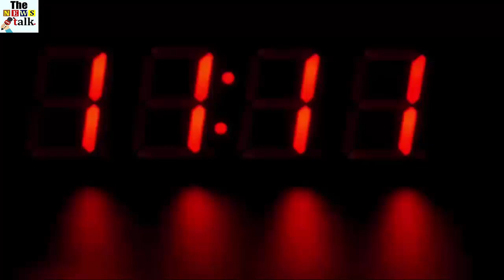फैनी तूफान को लेकर हाई अलर्ट, मौसम विभाग ने दी भयंकर चेतावनी। जानिए कहाँ कहाँ आएगा तूफान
फैनी तूफान को लेकर हाई अलर्ट, मौसम विभाग ने दी चेतावनी । जानिए कहाँ कहाँ आएगा तूफान...

 !  मौसम विभाग रिपोर्ट ।।

चक्रवाती तूफान ‘फनी’ के आज ‘बेहद तीव्र’ होने की आशंका है। माना जा रहा है कि इसके असर की वजह से आंध्र प्रदेश, पश्चिम बंगाल और ओडिशा में गुरुवार तक भारी वर्षा होगी।
आईएमडी ने चेतावनी दी है कि चक्रवात से तटीय इलाकों में भारी बर्बादी हो सकती है। तूफान की वजह से घरों के साथ-साथ अन्य बुनियादी सुविधाओं के भी नुकसान होने की आशंका है। फसल के नुकसान की आशंका जताई जा रही है

Thanks

This Video Is Mosam Information. Public Information. Latest Mousam Vibhag RIport Agami 4 Day In Risk Day Because Tufan And Rain In 6 State .All 6 State In India . uttar Bhart me aagami 4 Din Kafi Khatarnak Honge .Kyoki 4 dino me Kudrat Purn Rup Se Apna kahar Batayega . isliye Vibhag Ne Alert Jari kiya. Main Vibhag RIport Savdhan . High Alert ...

मौसम की चेतावनी, मौसम विभाग, आंधी, Weather Warning, IMD, Weather Department, Thundersquall, Wind, Storm, National Hindi News